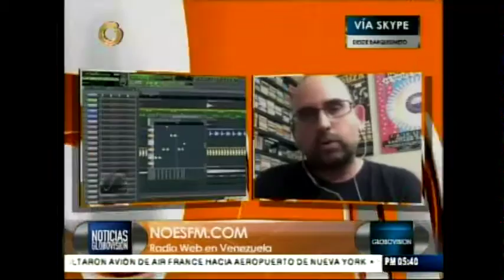Entrevista a Javier Gómez creador de noesfm.com ¨radio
Entrevista realizada por Dereck Blanco (Globovisión) a Javier Gómez, creador y productor de , radio alternativa e independiente de Iberoamérica. Rock online
Venezuela 26/05/2015